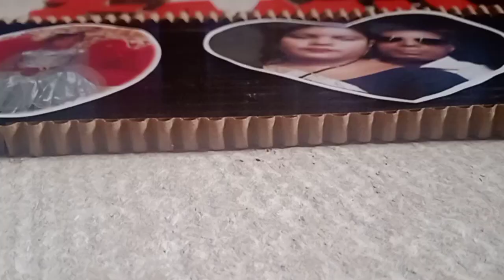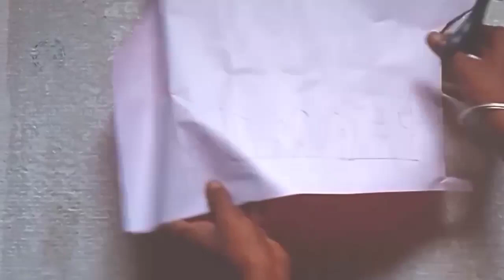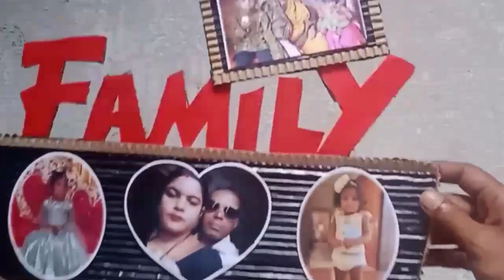photo frame making at home/diy picture frame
How To Make A Photo Frame With Cardboard | Photo Frame Kaise Banaye | Cardboard - DIY |

Hi, in today's video I am going to show you how you can make some beautiful looking photo frames using some cardboard pieces. its very easy to make and I hope you will definitely like these. Thank you :)